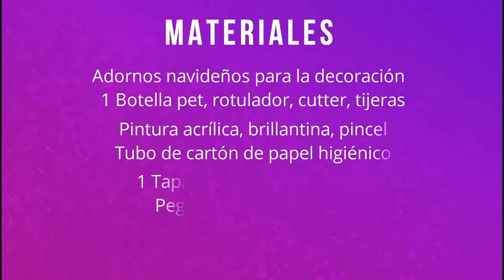Farolillo Navideño con botellas pet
Hoy os traigo una manualidad muy chula, económica y reciclada. Os muestro como hacer un farolillo Navideño con botellas de plástico.

Materiales

Adornos navideños para la decoración
1 Botella pet, rotulador, cutter, tijeras
Pintura acrílica, brillantina, pincel
Tubo de cartón de papel higiénico
1 Tapa de conserva, algodon
Pegamento instantáneo
Vela artificial